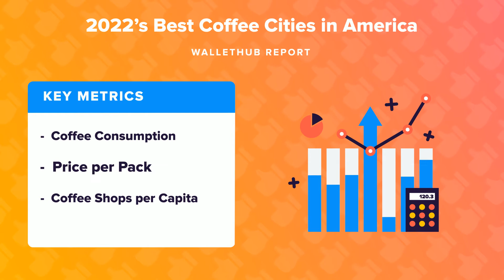2022’s Best Coffee Cities in America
The personal-finance website WalletHub just released its report on 2022’s Best Coffee Cities in America
Source:
2022’s Best Coffee Cities in America